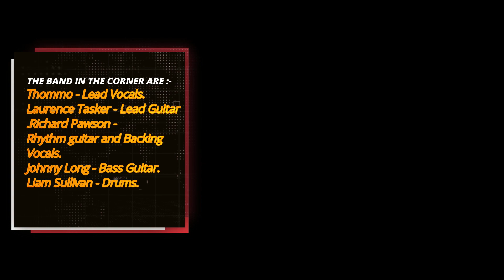THE BAND IN THE CORNER, PARK PLACE, KNARESBOROUGH, 30/ 03/ 2024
It's been a long time coming but after a five year break, we got together, 5 Brothers from other Mothers, played together at the Park Place Social Club, Knaresborough, North Yorkshire on the 30/03/2024, AND LOVED EVERY MINUTE OF IT!!!